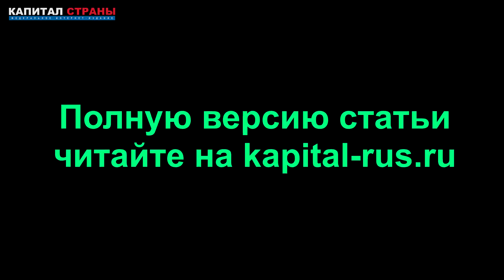Минфин сообщил о рекордной потере средств ФНБ: За месяц «кубышка» уменьшилась на 12,5 млрд долларов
Минфин сообщил о сокращении Фонда национального благосостояния в ноябре этого года на 12,55 млрд долларов – до 185,196 млрд. Так резервы правительства на «черный день» не сокращались никогда за 14 лет существования «кубышки». До этого рекорд по потерям принадлежал декабрю 2018 года, когда из резервов улетучились 10,45 млрд долларов. Подробнее
Читайте наши материалы: